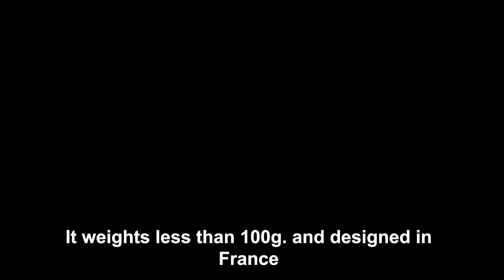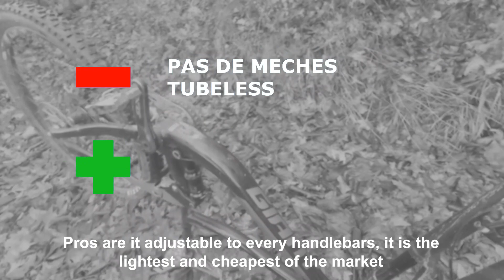JE TESTE LE BARINTOOL MULTI OUTILS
Aujourd’hui je teste le BARINTOOL, ce multi-outils qui se loge dans votre guidon, plus besoin de sac à dos, il remplace votre trousseau de clé Allen, vos tournevis et vos démonte-pneus.

filmed avec / shot with:
Gopro Hero 6 Black
moza aircross 3 axe
Panasonic Lumix

Lieu de tournage / location:
France

Riders : Biker38

Enregistrement / Record:
Biker38

Montage / editing:
Biker38